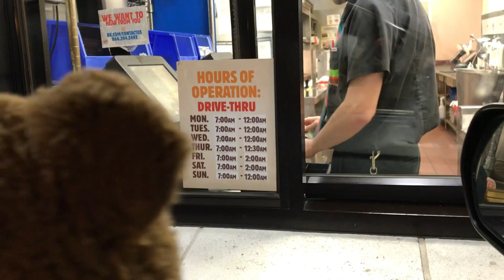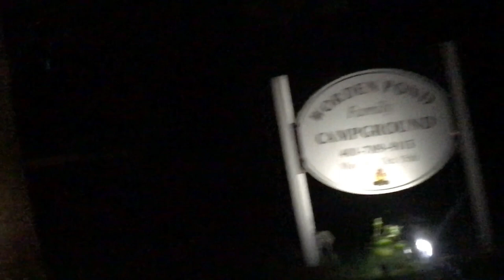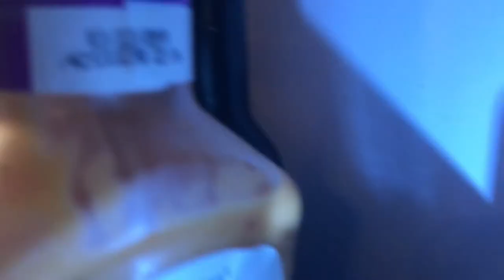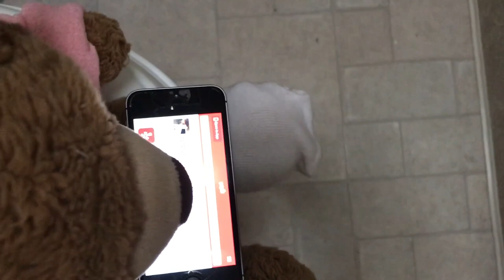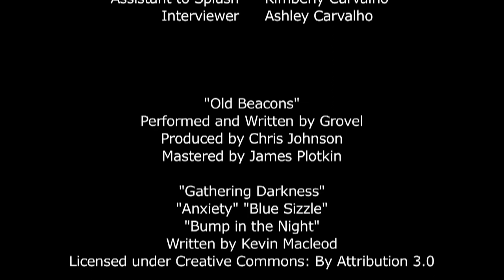THE HAUNTING OF ELIZABETH BROWN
Furryball and Splash star in "The Haunting of Elizabeth Brown"

Permission and rights to the Eagles's "Life in the Fast Lane" and Tim McGraw's "Country Boys and Girls" have been requested and are pending.